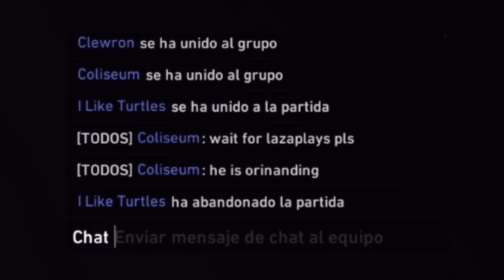TRAICIONADOS POR CABRAVOLADORA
● Gracias a mi editor por el vídeo: @LobytoKatanas
● Miniatura hecha por: @Fran_dalorian

Laza usa varios periféricos CORSAIR: Teclado K70 RGB Pro, Auriculares VIRTUOSO, ratón M55 RGB Pro y silla TC60 FABRIC

TRAICIONES Y FAILS EN EL NUEVO LEFT 4 DEAD | Back 4 Blood (Beta) | LazaPLAYS